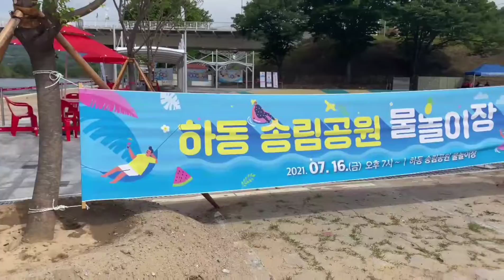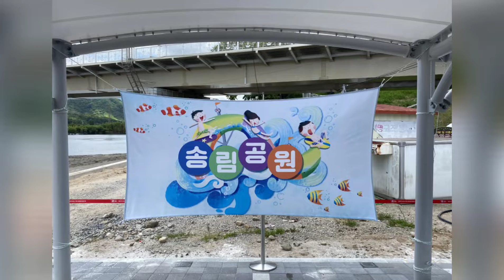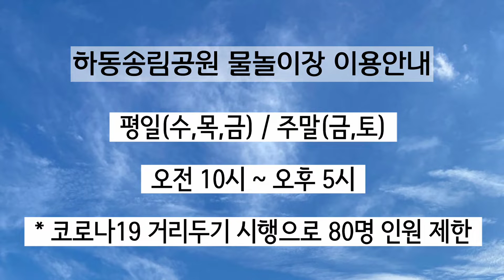[하동에서 시원한 여름나기] 하동송림공원 물놀이장! 🥽🤿💙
물놀이 차차~ 물놀이 차차~ 다같이 랄랄라 랄라 차차!
올 여름 하동에서 시원한 여름나기! 😘
섬진강을 배경으로! 시원한 물줄기를 맞으며 물놀이 해볼까요?
유아용, 성인용 나눠져 있어서 남녀노소! 나이불문!
모두가 함께 즐길 수 있다고 합니다~!
코로나19 예방을 위해 마스크 착용은 필수!
출입 전 소독과 발열체크! 명부작성도 필수!
또한 물놀이장 내 출입 가능인원 80인으로 제한!
즐겁고 안전한 물놀이! 하동송림공원 물놀이장에서!

✅ 물은 상시 순환배수가 됩니다. (걱정NO ~ NO~)

🎶 아티스트: 모모랜드(MOMOLAND)
 앨범| BANANA CHACHA
 작곡| 로빈
 작사| 로빈
 편곡| 로빈
'모모랜드- 바나나차차' 곡을 개사하여 사용하였습니다.